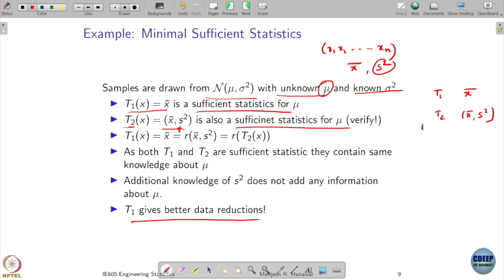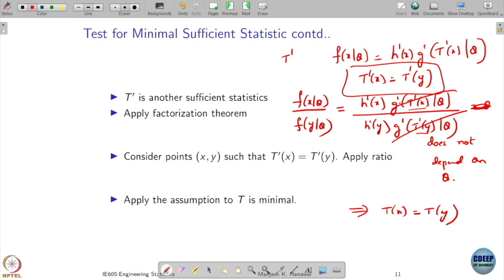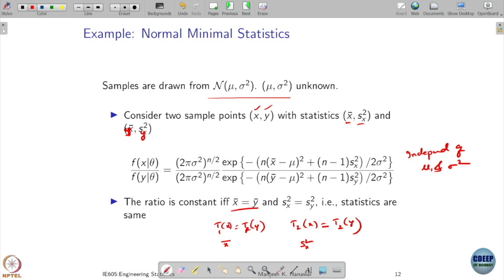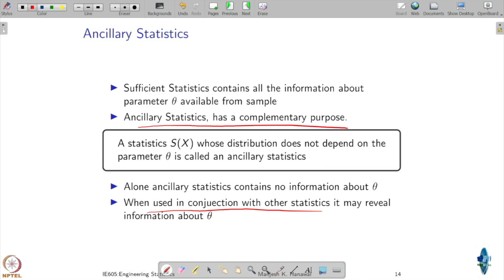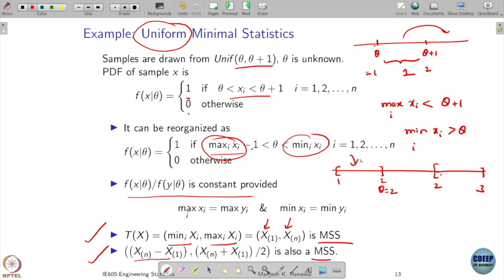Week 8: Lecture 36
Week 8: Lecture 36: Test for minimal sufficient statistics withexamples, Ancillary Statistics